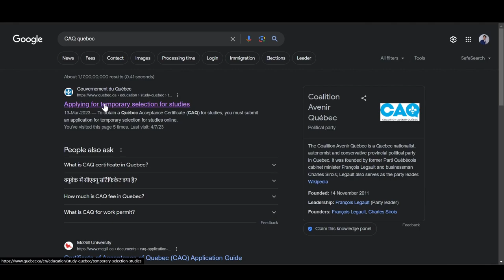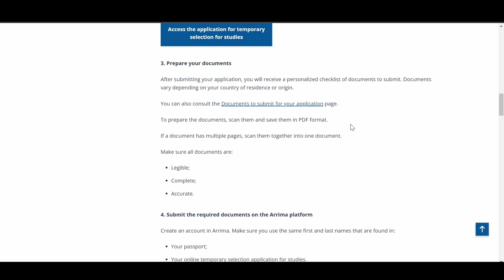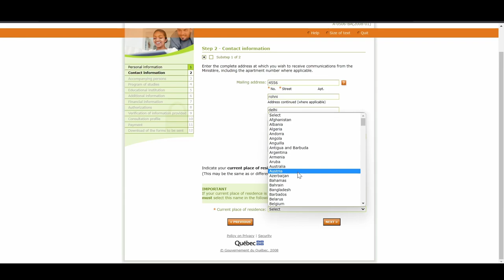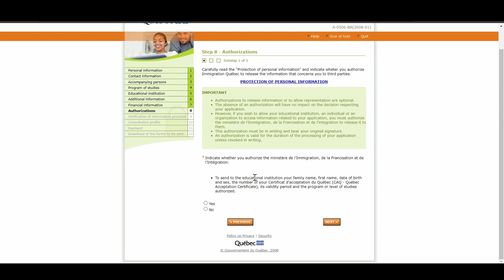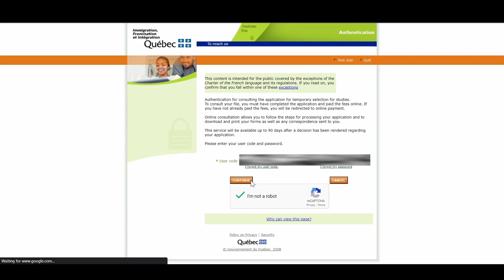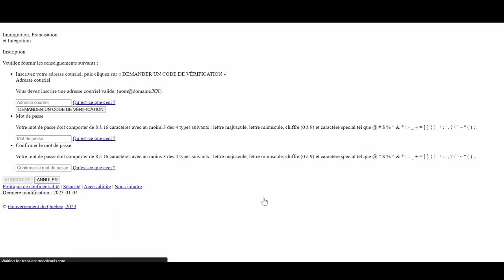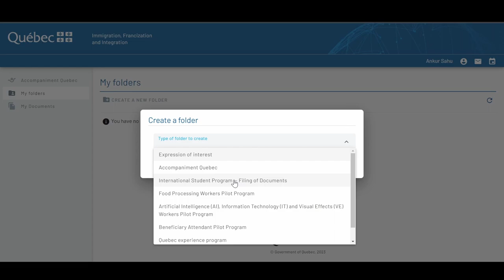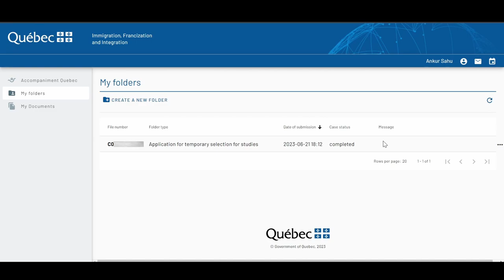Step by Step How to apply Québec CAQ for 2024 Arrima Portal | International Student | TvB in Canada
Hey, what's up! This video is all about How to apply Québec Acceptance Certificate (CAQ) for Concordia University Montreal Canada as International Masters Student and how to do payment through Credit Card and document Uploading on Arrima Portal.

Elsewhere in Québec (toll free): 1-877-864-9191
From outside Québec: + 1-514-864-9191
Access by telewriter
(telecommunications device for the deaf and hearing impaired - TDD)
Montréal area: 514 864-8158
Elsewhere in Québec (toll free): 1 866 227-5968
Our telephone service is available at the following times:
Monday, Tuesday, Thursday and Friday from 8 a.m. to 4:30 p.m. (Montréal time)
Wednesday from 10:30 a.m. to 4:30 p.m. (Montréal time)

🙋🏼‍♂️About me:

I'm Ankur, an incoming MEng student in Information Systems Security at the Concordia University Montreal, Quebec, Canada, starting this Winter 2024, I completed my BTech In June 2023, from Lakshmi Narain College of Technology – Bhopal, one of the central India's top-five engineering schools.

Stating about my background I used make videos about Tech News🌐, Technical talk📞, Android📱, TIPS & TRICKS🔐, Review📝, Unboxing📦, How to's❓, Hacks🔓, Tutorial’s 📲 on my First YT channel (TheViralBoy! TvB now renamed to Ankur Sahu).

TvB! In Canada, this channel driven by the spirit of "Creativity...Camera...Experiment! Here I will make Videos related to Immigration, Education, Technology, Lifestyle Vlogs and Career Growth.

🎬 My gear:
#1 Mini Lapel Lavalier Mic
#2 Mini Table Tripod
#3 Main Tripod
#5 Green Screen

Have Question? Ask me About...
How to apply Québec Acceptance Certificate (CAQ)
Arrima Portal
CAQ Apply
CAQ Documents
how to apply caq quebec
how to apply caq study permit montreal
mcgill university caq
concordia university caq
How to Accept Concordia University Masters Offer Letter
Masters Offer Letter for International Student
Concordia University Canada Offer letter
what to do after getting offer letter from university
visa process after offer letter canada
offer letter canada
what to do after getting offer letter from canada
what to do after getting offer letter or letter of admission
MS Timeline for Concordia university